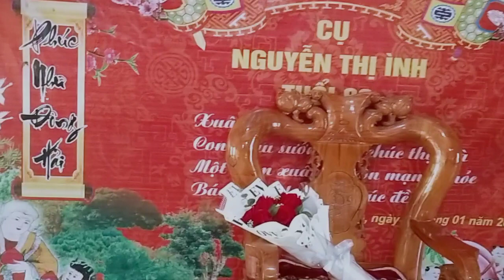đi mừng tho chị chọn 80 xuân